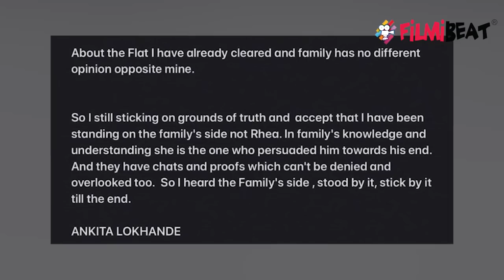Ankita Lokhande ने Rhea Chakraborty के आरोपों पर दिया करारा जवाब, कहा ये | FilmiBeat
Ankita Lokhande lashes out at Rhea Chakraborty on her allegations. Watch the video to know more about this !